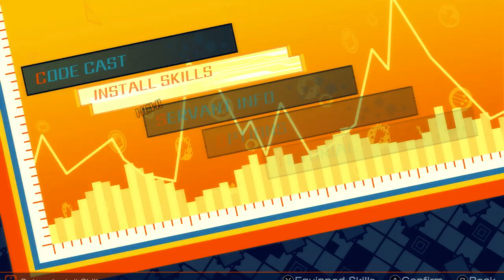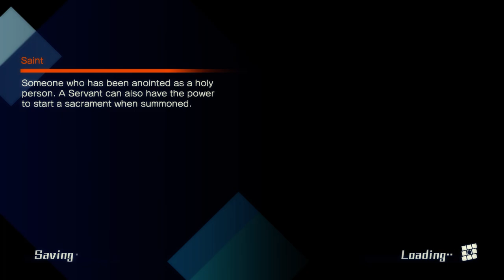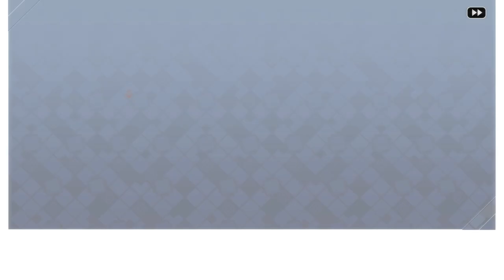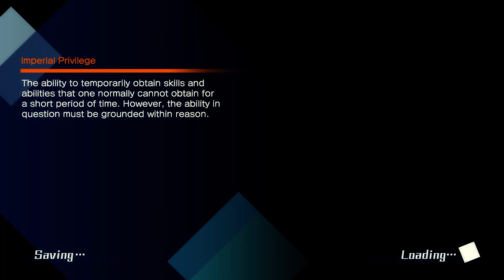Fate/Extella: The Umbral Star - Walkthrough (PC) part FINAL